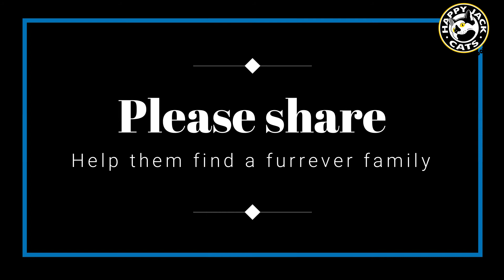*ADOPTED* Cruz and Snickers Adoption Video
Snickers and Cruz may not be related, but they've been in foster care together and are best buds.  Help us keep them together by adopting this WONDERFUL pair of young cats.  They're almost 9 months old, and so playful and terrific.  Whomever gets to adopt them is going to enjoy them so much!